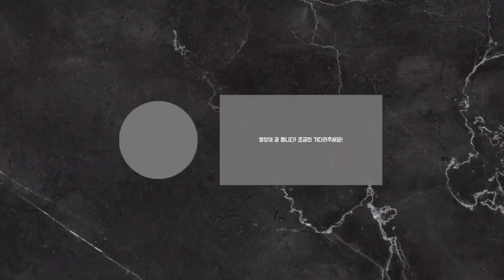에어프레미아 무착륙 비행 타임랩스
BGM 정보: Ikson-Newday

화면 흔들림이 많네요 ㅜ 죄송합니다